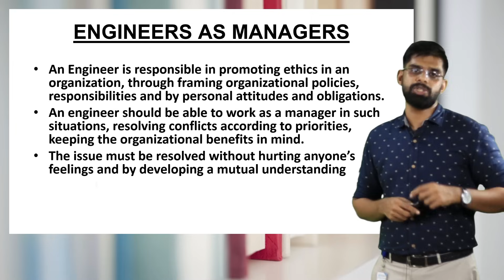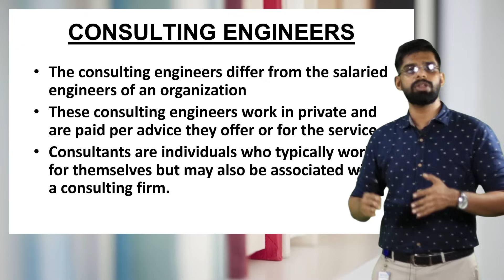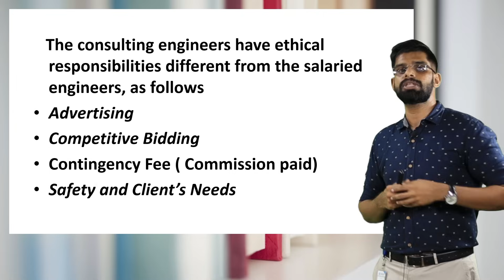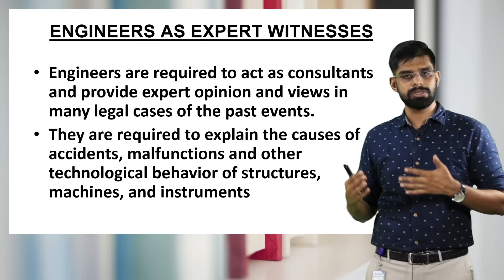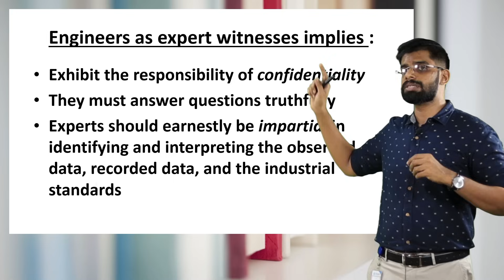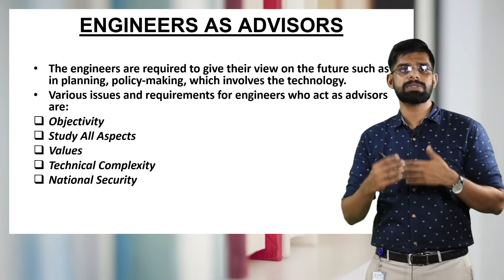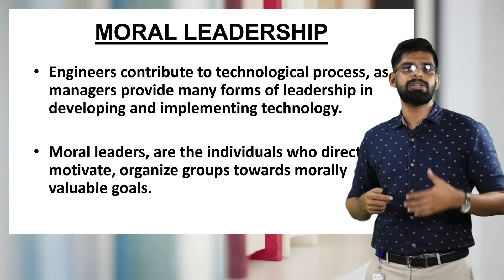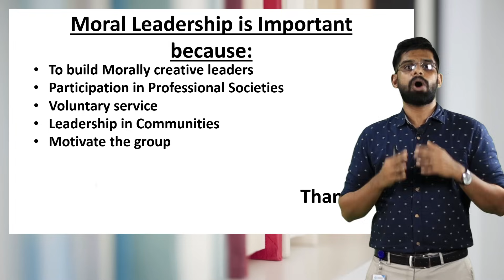KTU S3 / S4 PROFESSIONAL ETHICS IN ENGINEERING - MODULE 5 ( PART B )